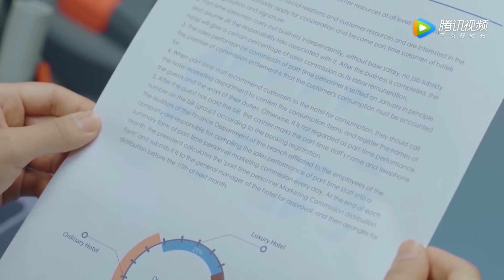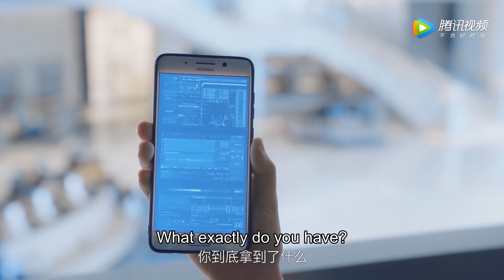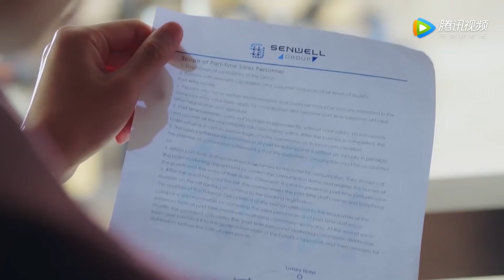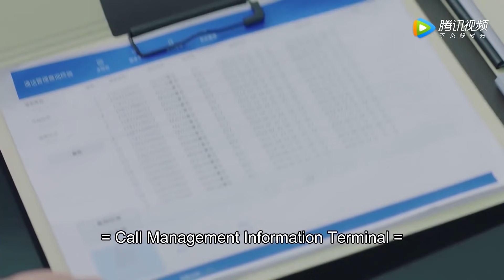With her help, Bossy President saved his company from Industrial espionage. He said this to her Ep24